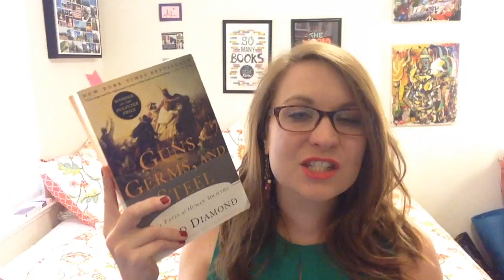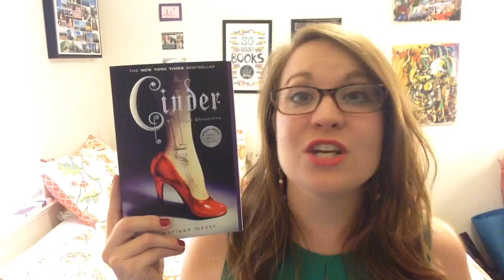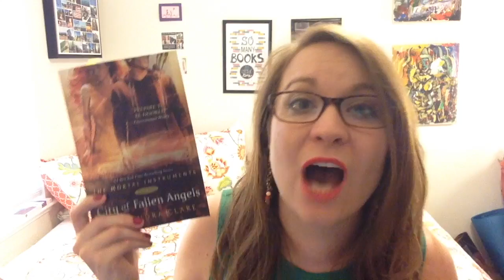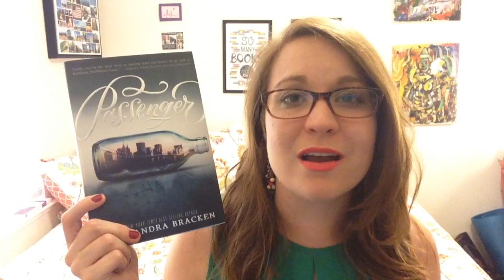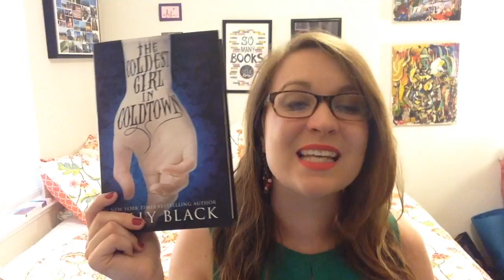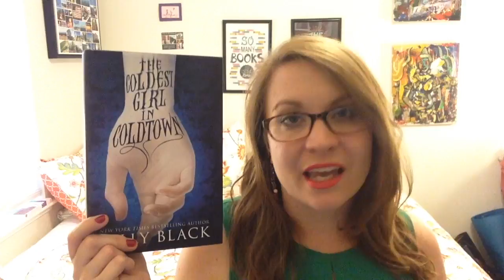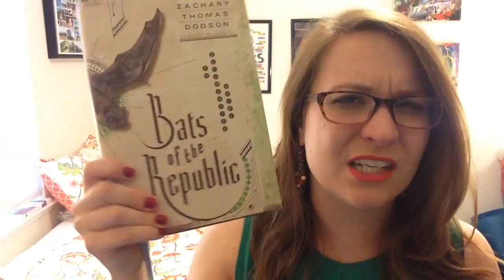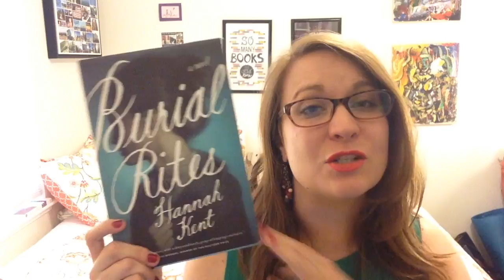Intimidating TBR Pile Book Tag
This is the Intimidating TBR pile book tag!

Questions:
1) What book have you been unable to finish?
2) ...you just haven't had the time?
3) ...it's a sequel?
4) ...it's brand new?
5) ...you read a book by the same author and didn't enjoy it?
6) ...you're just not in the mood for it?
7) ...it's humongous?
8) ...because it was a cover buy that turned out to have poor reviews?
9) What is the most intimidating book in your TBR pile?
10) Who do you tag?

Books Mentioned
Guns, Germs and Steel - Jared Diamond
Cinder - Marissa Meyer
City of Fallen Angels - Cassandra Clare
Passenger - Alexandra Bracken
Shadows - Robin McKinley
Coldest Girl in Coldtown - Holly Black
City of Heavenly Fire - Cassandra Clare
Bats of the Republic - Zachary Thomas Dodson
Burial Rites - Hannah Kent